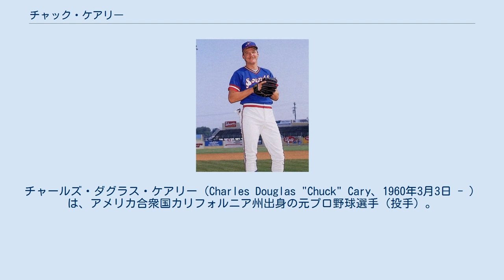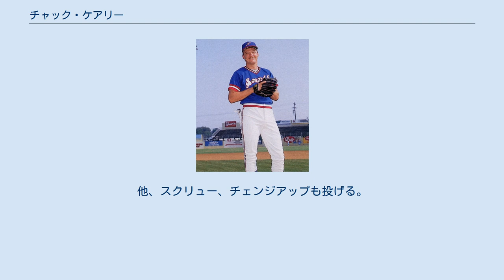チャック・ケアリー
チャールズ・ダグラス・ケアリー（Charles Douglas "Chuck" Cary、1960年3月3日 - ）は、アメリカ合衆国カリフォルニア州出身の元プロ野球選手（投手）。
 1987年1月27日にテリー・ハーパーおよびフレディー・ティブルシオとの2対2のトレードで、ランディー・オニールとともにアトランタ・ブレーブスへ移籍。
1989年にニューヨーク・ヤンキースへ移籍すると、1990年には27試合に先発してローテーションの一角を担った。
しかし1991年は左ヒジ故障のため1勝に終わり、9月に手術を受けている。
12月24日に年俸6,500万円で巨人への入団が決まった。
 1992年は左ヒジの手術の後遺症もなく、オープン戦では速球を低めに集め、先発とリリーフのどちらでも対応できると見られた。
開幕後はクローザーとして起用され、4月12日には初セーブを挙げたが、3試合目の登板となった4月14日の対広島戦で救援に失敗し、クイックモーションが使えないという欠点も明らかになった。
5月以降は先発としても起用され、6月7日の対中日戦では8回1失点で初勝利を挙げている。
シーズン終了後の11月30日に退団した。
 巨人では背番号55を付けていた。
退団翌年に入団して背番号55を付けたのが松井秀喜である。
 翌1993年はシカゴ・ホワイトソックスでプレーした。
 長身から投げ下ろす140km/h台の速球と、シンカーが持ち味だった。
一方で、クイックモーションが使えない事もあり、走者が出ると集中力を削がれやすかった。
他、スクリュー、チェンジアップも投げる。